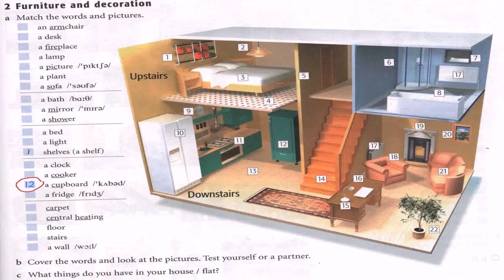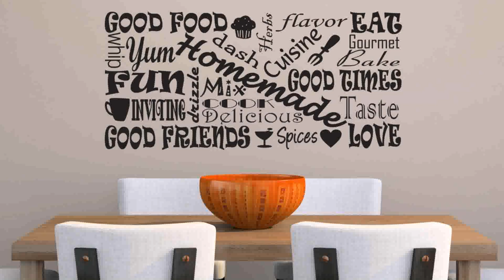Home Kitchen Name Ideas